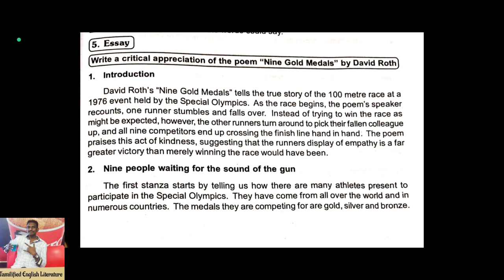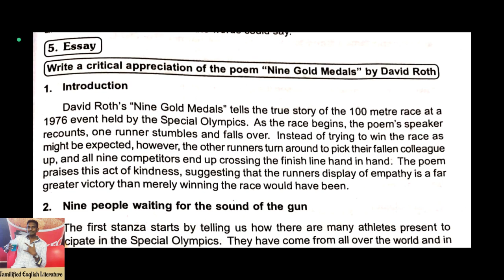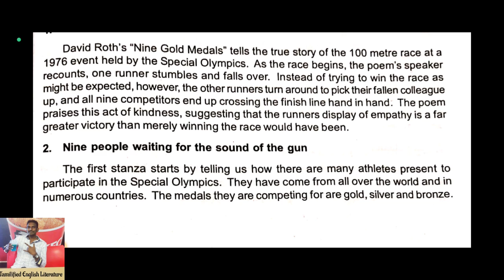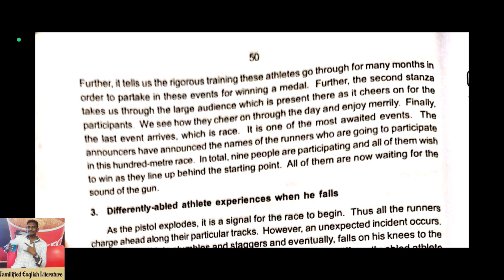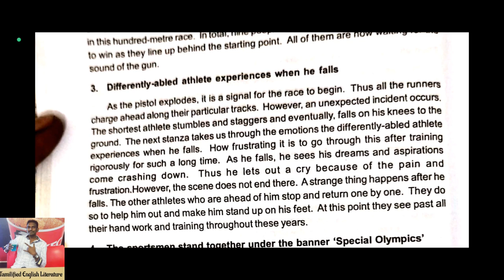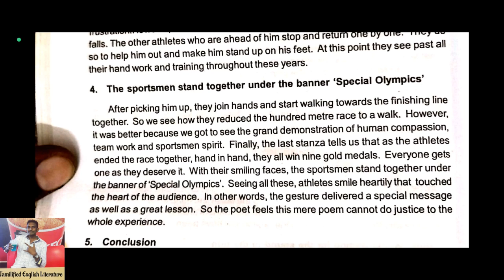Nine Gold Medals_Essay By David Roth Poem summary in Tamil Narration by Tamilarasan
NINE GOLD MEDALS BY DAVID ROTH

POEM

NARRATOR BY

TAMIL ARASAN,☝️☝️☝️☝️☝️☝️☝️☝️☝️☝️☝️☝️☝️☝️☝️